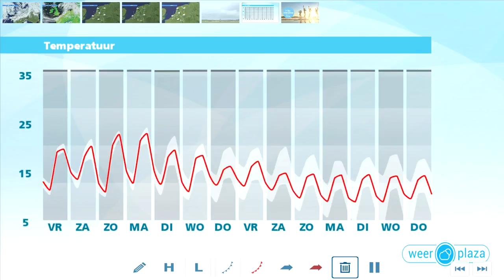Weerbericht donderdagmiddag: Steeds warmer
Morgen blijft het bijna overal droog. Wel zijn er veel wolken. Nu en dan komt de zon tevoorschijn en dan wordt het in de middag 19 graden. Met veel bewolking ligt de middagtemperatuur rond 17 graden. In het weekend zien we steeds vaker de zon met op zondag zelfs flink wat zon. Zaterdag is het 18 tot 21 graden, zondag 20 tot 24 graden.